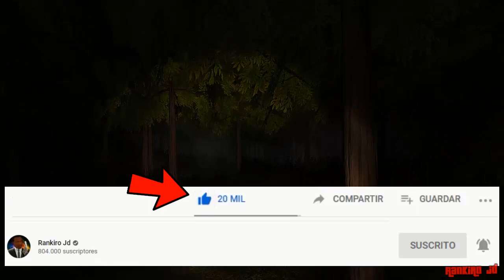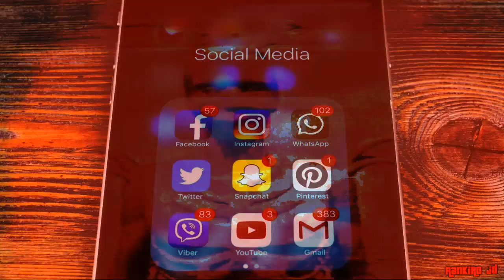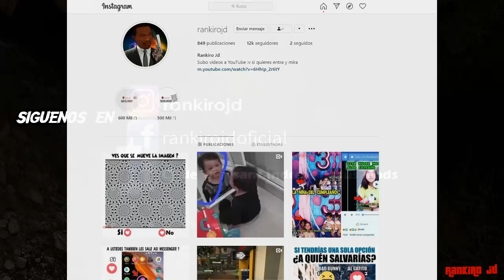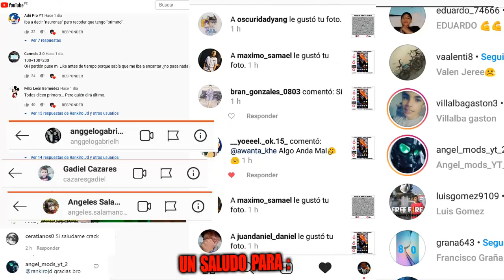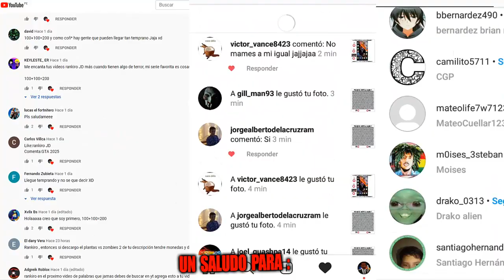video Real de cabra camina en dos patas y la aterradora selfie de Katrina Paraiso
►Deja tu like si leiste esto , Logremos superar los 5000 Mil likes para seguir subiendo mas videos al canal .

►En el video de hoy les traigo un video sobre el video Real de cabra camina en dos patas y la aterradora selfie de Katrina Paraiso